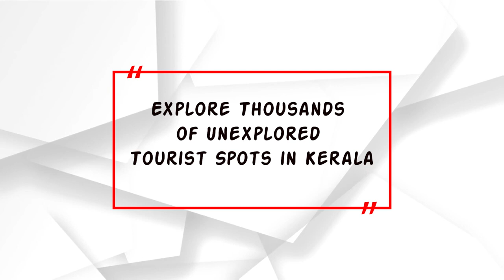KOOTTAYI BEACH | MALAPPURAM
Koottayi Beach in Malappuram is famous for its astonishing scenic beauty. This beautiful beach near Tirur is also a favorite destination for both domestic and international travelers as well as nature lovers. This place is noted for migratory birds, gathering in their thousands during February - April. This beautiful beach is very near Tirur and is also famous for its  astonishing scenic beauty. This beach has long been a favourite destination for both domestic and international travellers as well as nature lovers.

*This Content is Copyright owned*